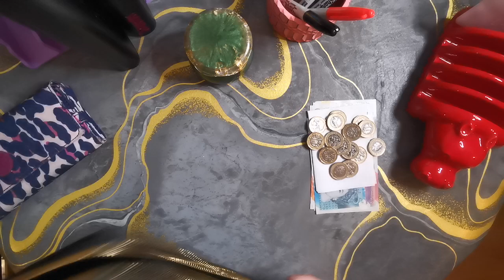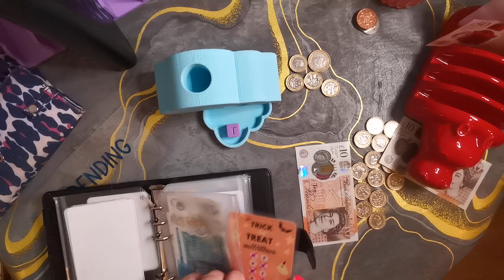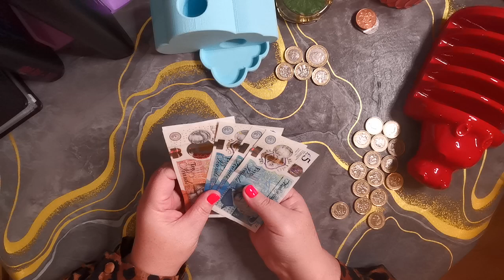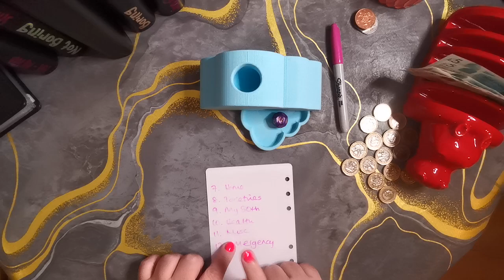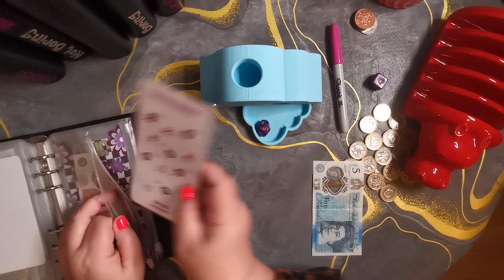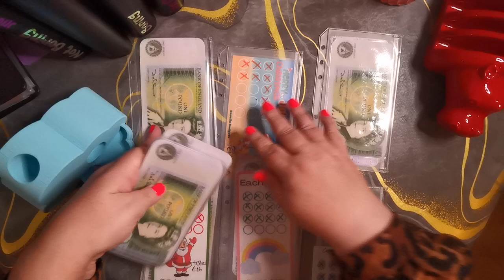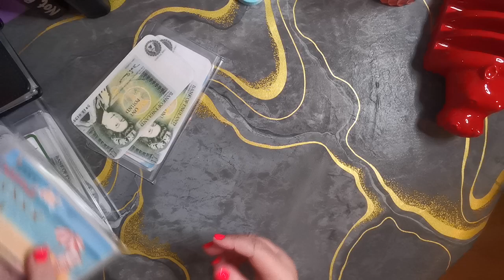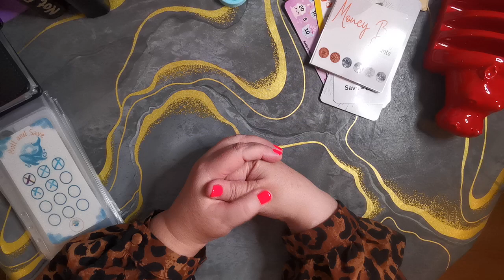Cash Stuffing - September Week 4 - Stuff £180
My Scentsy Youtube - @Waxwithcaroline